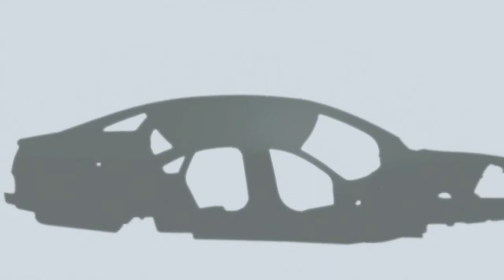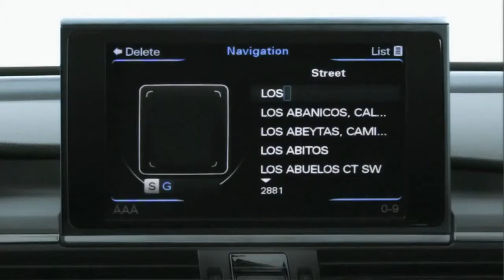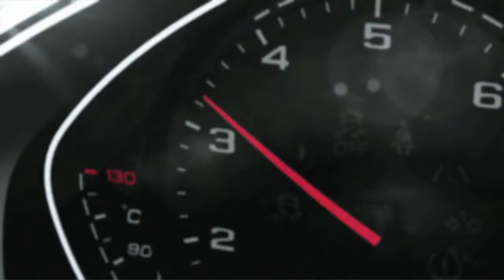Audi A6 Technology